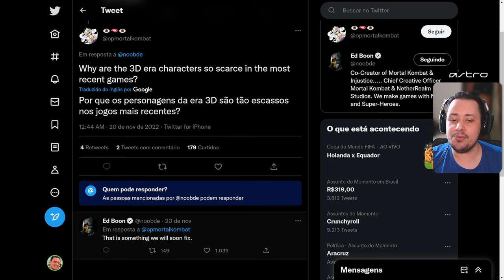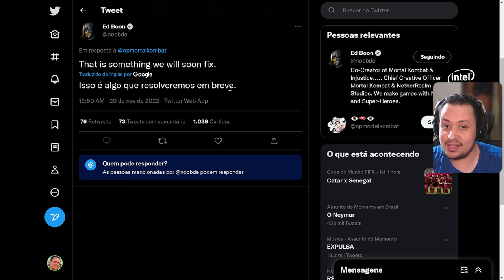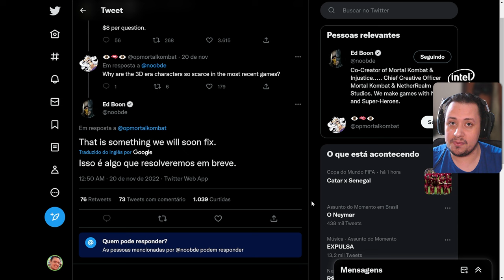EITA! LUTADORES DA ERA 3D VÃO VOLTAR NO MORTAL KOMBAT 12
Nosso PC Gamer:
VGA: NVIDIA GeForce RTX 3070ti
Proc: Intel Core i5 10600k 4.1Ghz
Mobo: Asus Z490M Plus
Microfone: HYPERX QuadCast
SSD: TeamGroup T-Force Delta 500gb
Fonte: Corsair TX850 W